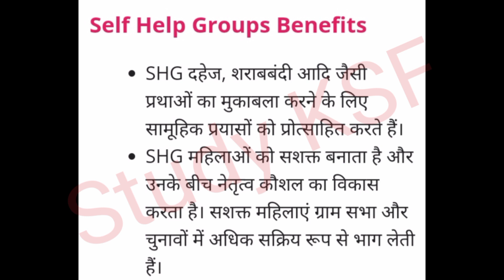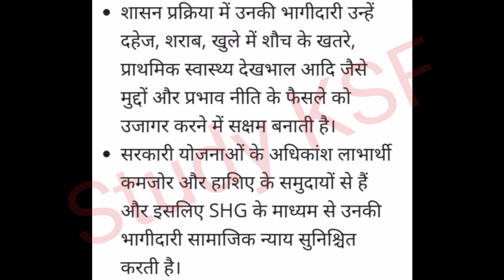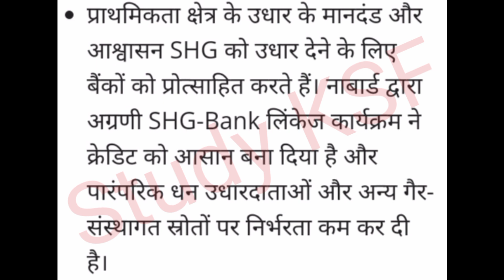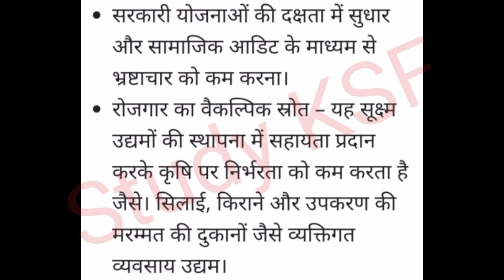स्वयं सहायता समूह के उद्देश्य और फायदे || samooh ke fayde || samuh se labh || swayam sahayta samooh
@Study KSF

Other Vedioes on my channel-